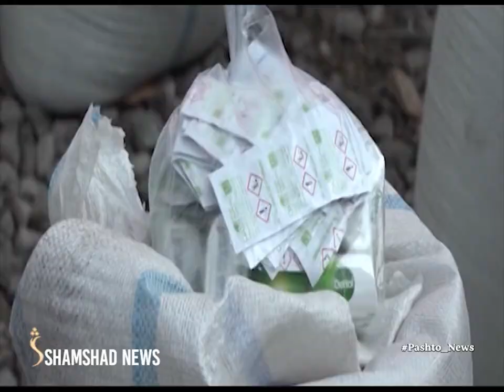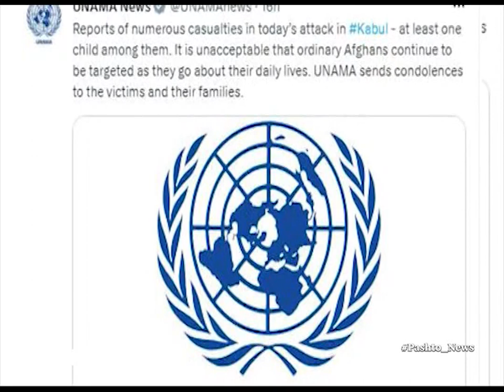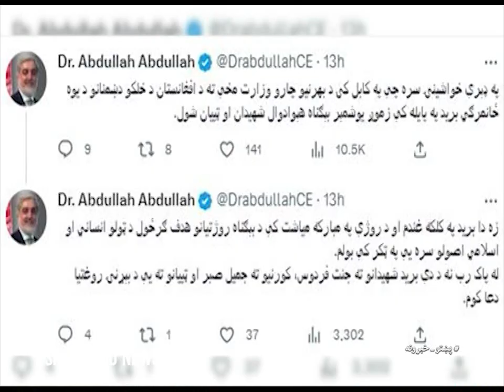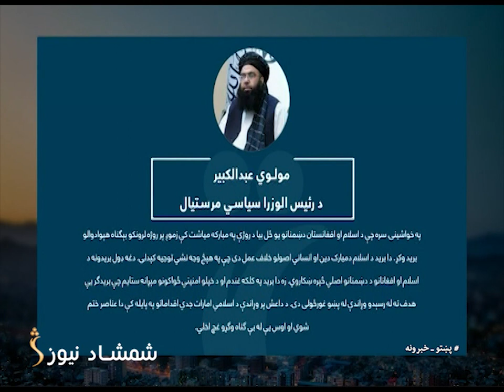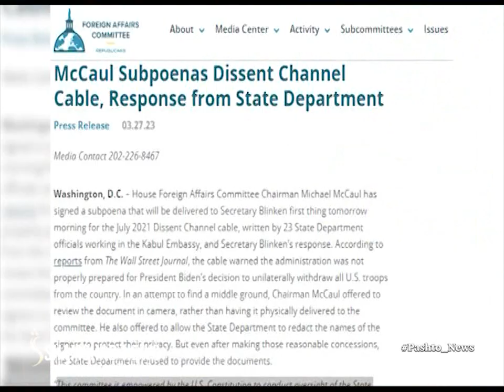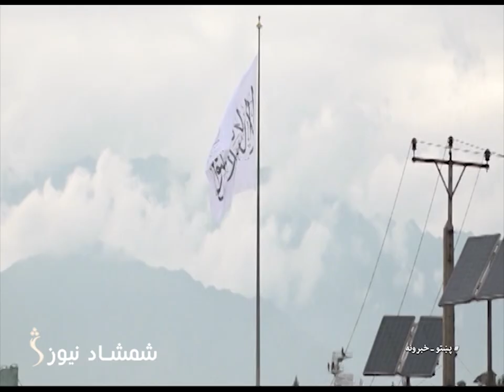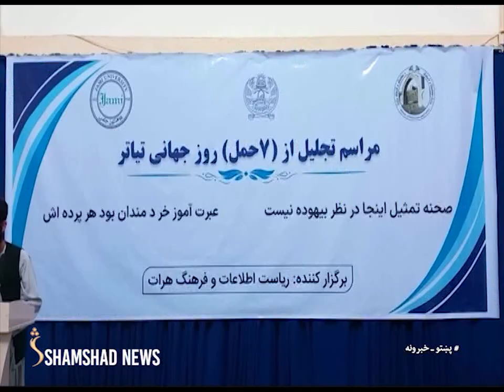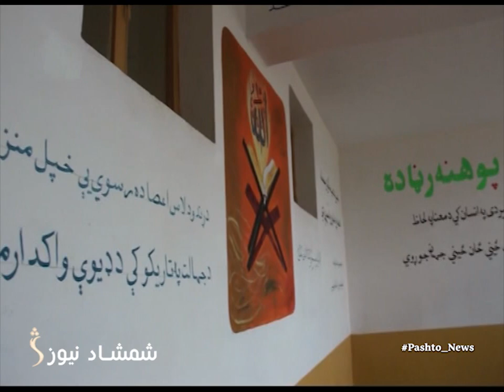Shamshad 10 AM News Bulletin - 29/03/2023 - د شمشاد نیوز د لسو بجو خبري ټولګه